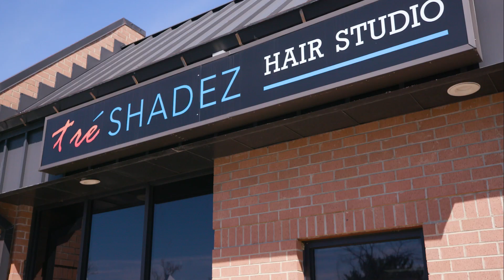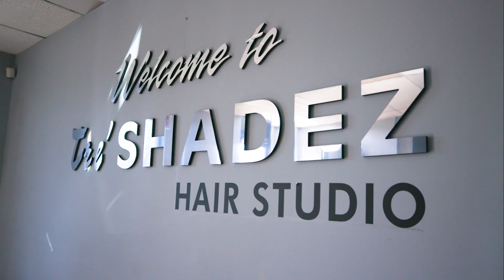Beauty’s Byproducts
Dyes, relaxers, and conditioners give salon clients the styles they want—and leave salon workers with a potentially dangerous chemical burden.